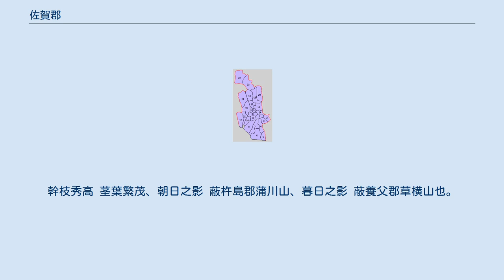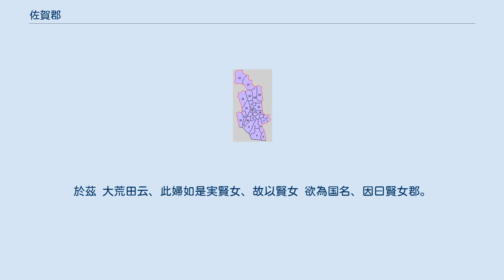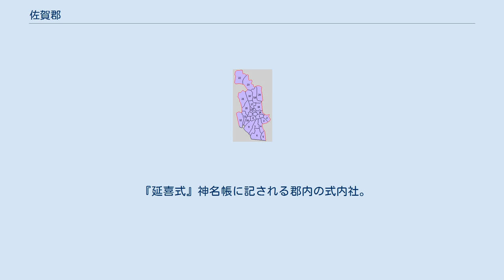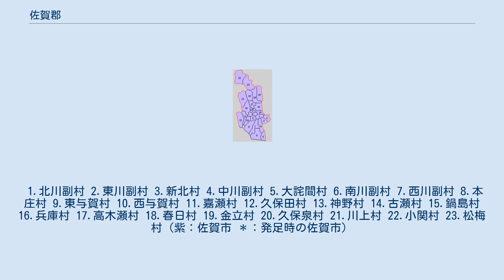佐賀郡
佐賀県の郡_(消滅)
佐賀県佐賀郡の位置（水色：後に他郡から編入した区域） 佐賀郡（さがぐん）は、佐賀県（肥前国）にあった郡。
 明治初期に成立した佐賀市および佐賀県の名は、所属していた郡および県庁所在地である佐賀郡から採られている。
 1878年（明治11年）に行政区画として発足した当時の郡域は、佐賀市の大部分（下記の地域を除く）にあたる。
 文献における初出は『肥前国風土記』（奈良時代初期・8世紀前半頃）で、佐嘉郡（さかのこおり）と表記された。
一方『日本霊異記』（平安時代初期・9世紀前半頃）では肥前国佐賀郡とあるように、古代から江戸時代まで「佐嘉」「佐賀」両方の表記があった。
1870年（明治3年）、佐賀藩の通達で「佐賀」に統一された。
 伝説上の故事として、『肥前国風土記』は佐嘉郡の名の由緒を以下のように記している。
 昔者 樟樹一株 生於此村。
幹枝秀高 茎葉繁茂、朝日之影 蔽杵島郡蒲川山、暮日之影 蔽養父郡草横山也。
日本武尊 巡幸之時、御覧樟茂栄、勅曰 此国可謂栄国。
因曰栄郡。
後改号佐嘉郡。
 — 『肥前国風土記』佐嘉郡より一部抜粋（原文）、『佐賀市史』第1巻 古代、当郡のある村には楠（クスノキ）の大木が生い茂り、朝日の影は杵島郡蒲川山、夕日の影は養父郡草横山にまで届いたという。
当地を巡幸した日本武尊は楠樹の栄え繁る様を見て、「この国は『栄（さか）の国』と呼ぶがよかろう」と述べ、そこから「栄郡（さかのこおり）」と呼ばれるようになり、後に栄の字が佐嘉に転じたとする。
また、続けてもう1つの由緒も記している。
 一云、郡西有川、名曰佐嘉川、年魚有之、其源 出郡北山 南流入海。
此川上有荒神、往来之人 生半殺半。
於茲 県主等祖大荒田 占問。
于時 有土蜘蛛大山田女・狭山田女 二女子云、取下田村之土、作人形馬形、祭祀此神、必有応和。
大荒田 即随其辞、祭此神。
神歆此祭、遂応和之。
於茲 大荒田云、此婦如是実賢女、故以賢女 欲為国名、因曰賢女郡。
今謂佐嘉郡訛也。
 — 『肥前国風土記』佐嘉郡より一部抜粋（原文）、『佐賀市史』第1巻 また別の者が云うには、当郡の西部に佐嘉川（現在の嘉瀬川）という川があり、年魚（鮎）がおり、北方の山から南方の海へ流れ出ていた。
その川上には「荒ぶる神」が居て多くの人々が亡くなっていた。
これを鎮めるため、県主の祖の大荒田は占いを問う。
土蜘蛛の大山田女・狭山田女という2人の賢女（さかしめ）によれば、下田の村の土で人形や馬形を作り、神を祀れば、鎮まるでしょうと言う。
大荒田がその通りにすると氾濫が鎮まったため、賢女らを讃え、「賢女」を国の名にしようと言った。
以来、この地は「賢女郡（さかしめのこおり）」となり、後に訛って「佐嘉郡（さかのこおり）」に転じたとする。
このほかにも、故事に由来する説がいくつがあるが、いずれも不確かであるという。
 一方、近代地名学の観点からは、例えば久米邦武は「佐賀」は「坂（さか）」の義であるとし、郡衙の推定所在地の近くに川上川があり坂があることから、ここからきているのではないかという説を述べている。
また『古代地名語源辞典』では日本各地の「さか・さが」地名の語源として、傾斜地を指す「坂」説のほか、「さが」と濁るものは砂丘地を指す「洲処（すが）」の転訛説が挙げられている。
なお、同書別項「さかと」「さかひと」「さかべ」「さかゐ」のいずれも語頭に「さか」を持つ地名の語源を参照すると、「坂」のほか、潮汐作用などで水が逆流する意の「逆」、国や郡などの境界に近い郷を指す「境」などの「さか」音が派生したものだろうと記されている。
 『肥前国風土記』では、郷里制の下で佐嘉郡は6郷・19里とあるが、郷や里の名は登場しない。
『和名抄』では同じく6郷とし郷名も記している。
 1.北川副村 2.東川副村 3.新北村 4.中川副村 5.大詫間村 6.南川副村 7.西川副村 8.本庄村 9.東与賀村 10.西与賀村 11.嘉瀬村 12.久保田村 13.神野村 14.古瀬村 15.鍋島村 16.兵庫村 17.高木瀬村 18.春日村 19.金立村 20.久保泉村 21.川上村 22.小関村 23.松梅村（紫：佐賀市 ＊：発足時の佐賀市）